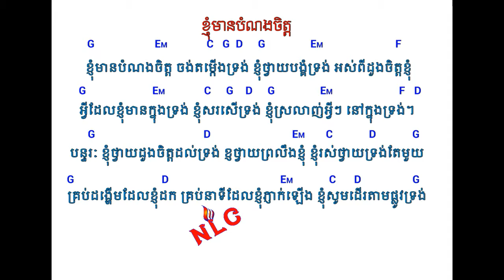ខ្ញុំមានបំណងចិត្ត This is my desire lyric and chords